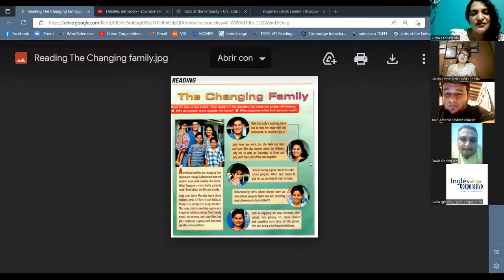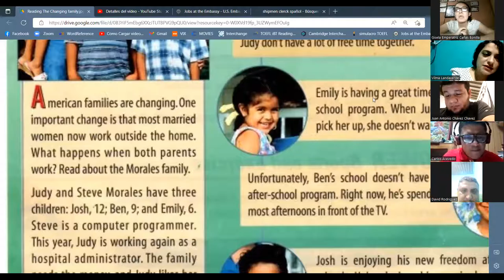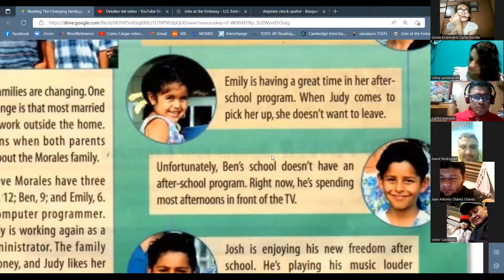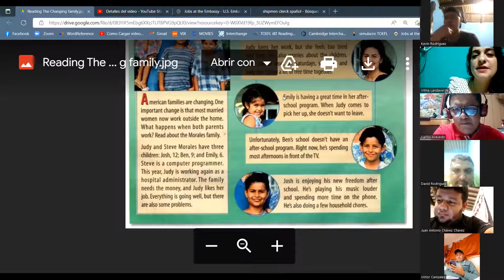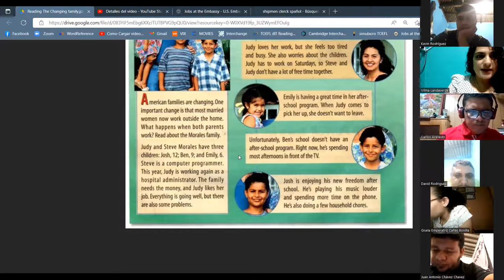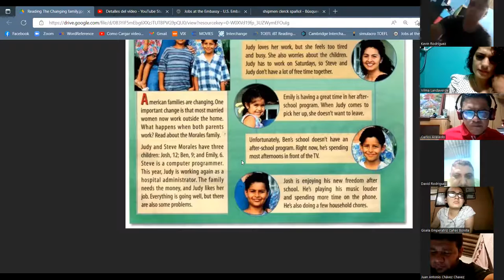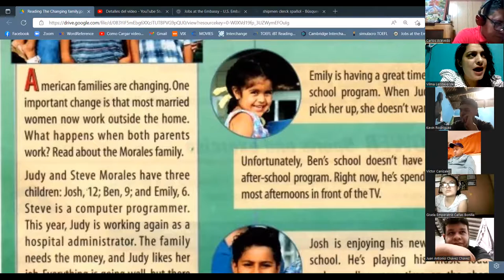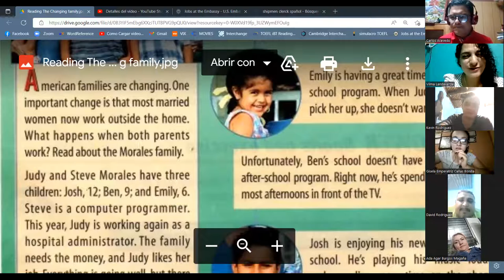Inglés Corporativo-Nov.4.22-class16-section 5 review